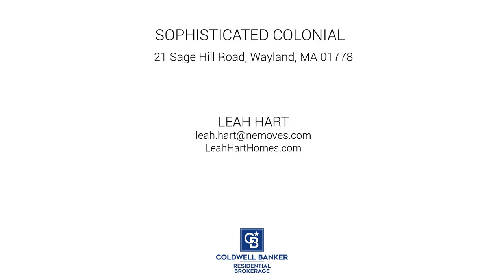21 Sage Hill Road, Wayland, MA 01778